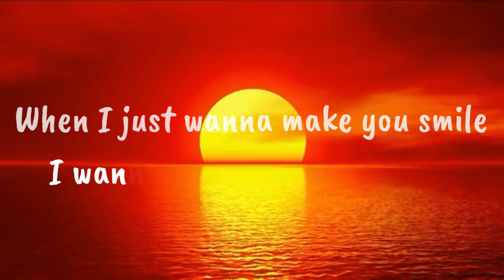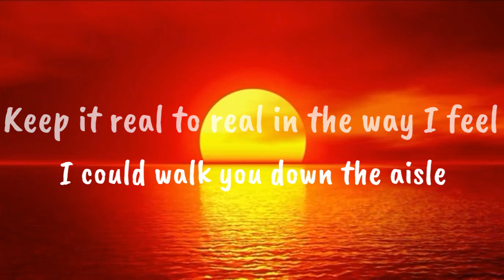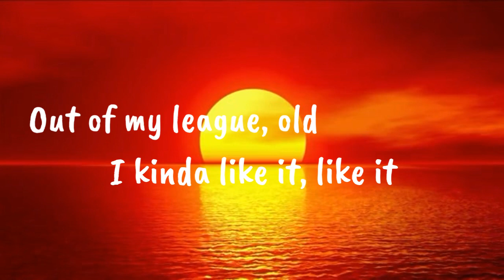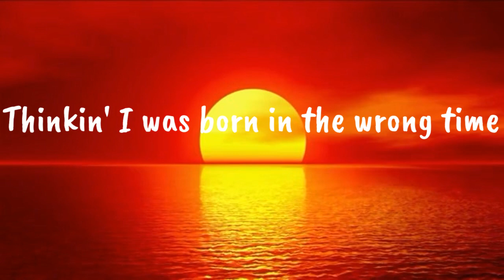Classic - MKTO Band (Lyrics)